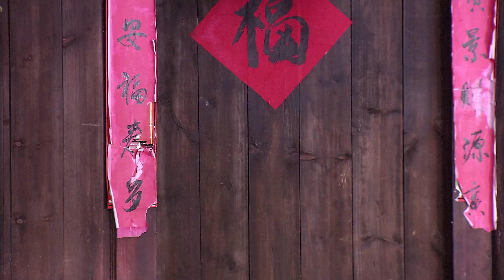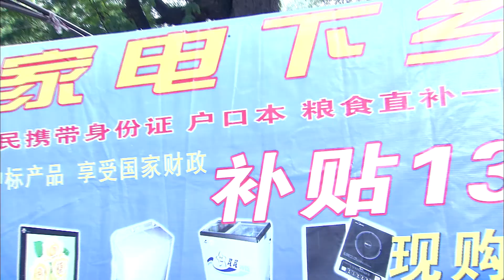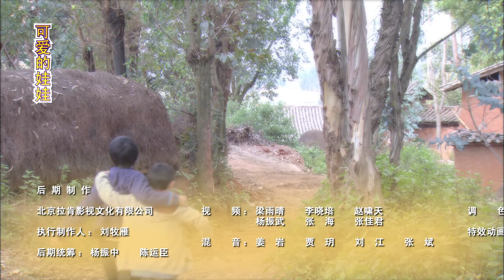重返大福村34（主演：翟小兴，许歌，来喜，胡先煦）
重返大福村 1-35 集